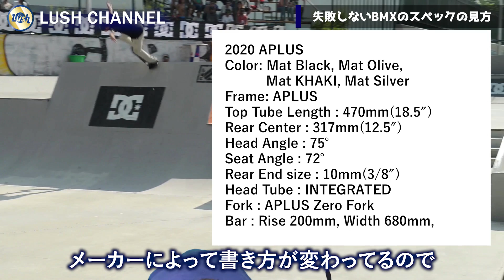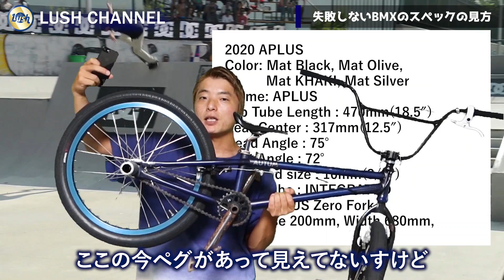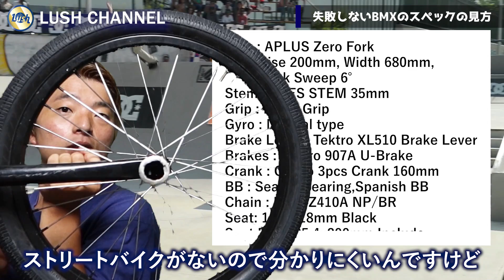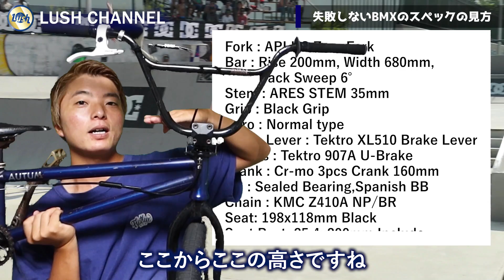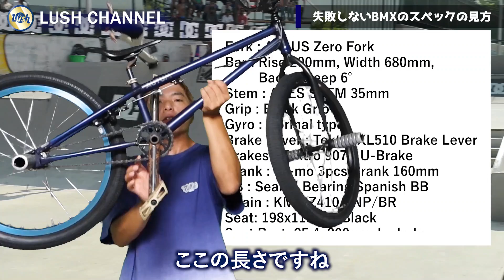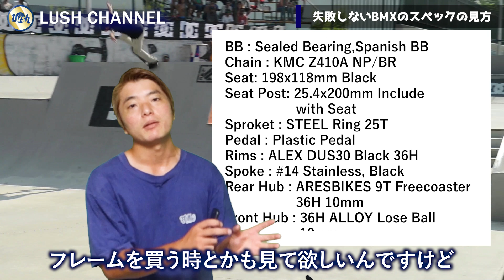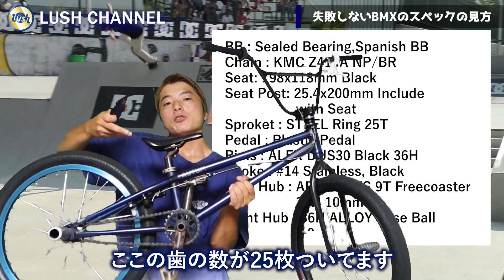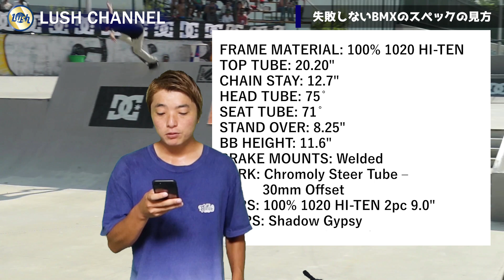【そのBMXで大丈夫？】スペックの見方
■BMXのHOW TO一覧はこちら

お仕事のお問合せはこちら

【BMXショーチームLUSH】
地元愛媛県を拠点に国内外でパフォーマンスや体験会・自転車教室を行うプロパフォーマンス集団LUSH（ラッシュ）
2020年東京オリンピックから新種目に加わったBMXは近年注目を集めるアーバンスポーツの1つでもあります。そんなBMX（自転車）を使った観客体感型パフォーマンスで世界中を盛り上げます！
目標は地元愛媛県の自転車大使になることです！
皆さん応援よろしくお願い致します！